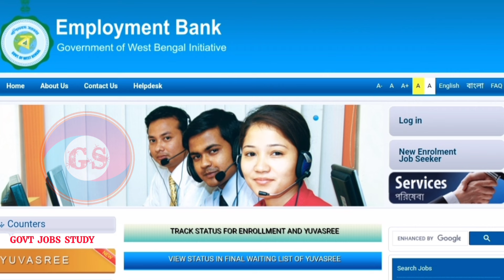yuvashree new update | employment bank | yuvashree taka kobe pabo | যুবশ্রী প্রকল্পের দুই মাসের টাকা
employment bank big update
employment bank
yuvashree taka kobe pabo
yuvashree new update today
yuvashree new update
west bengal bekar vata
yuvashree taka kobe dhukbe
yuvashree update
yuvashree taka kobe debe
yubashree taka kobe pabo
yuvashree youtube channel
yuvashree taka kobe dibe
bekar vata in West bengal
bekar vata taka kobe pabo
যুবশ্রী টাকা কবে দেবে
Employment bank taka kobe pabo
yuvasree prakalpa new update
yuvashree prokolpo
যুবশ্রী প্রকল্পের মার্চ মাসের টাকা
bekar vata,Yuvasree Prakalpa update
Yuvasree new payment
Employment bank taka kobe dibe
yubashree update
Yuvashree prakalpa west bengal
yubashree taka kobe dibe
Yuvashree taka kobe pabo 2024
yuvasree prakalpa payment
যুবশ্রী প্রকল্পের টাকা কবে ঢুকবে
যুবশ্রী প্রকল্পের নতুন লিস্ট ২০২৪
যুবশ্রী প্রকল্পের নতুন লিস্ট
যুবশ্রী প্রকল্প নতুন লিস্ট 2024
Employment Bank New Update
যুবশ্রী প্রকল্পে টাকা কবে দেবে
যুবশ্রী প্রকল্পের টাকা কবে দেওয়া হবে
Employment Bank payment
Employment Bank update Today
Employment bank taka kobe dhukbe
Employment bank er taka kobe dhukbe,Employment bank taka Kobe pabo
বেকার ভাতা টাকা কবে দেবে
যুবশ্রী প্রকল্প
যুবশ্রী টাকা কবে পাবো
বেকার ভাতা